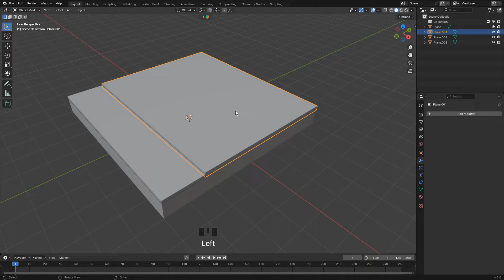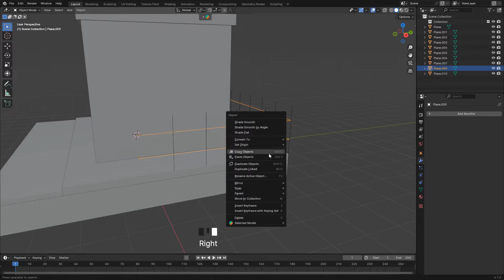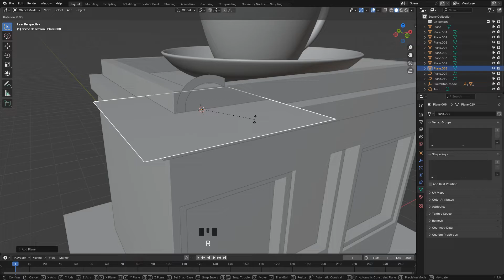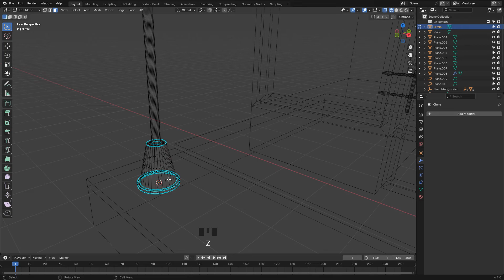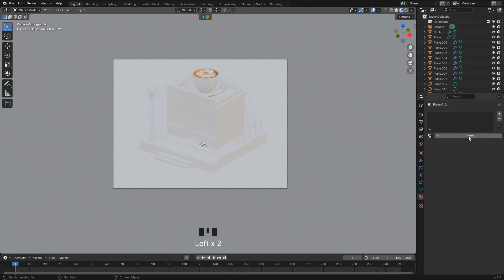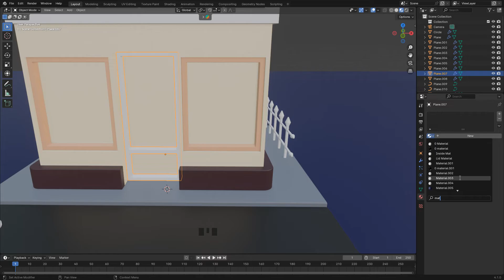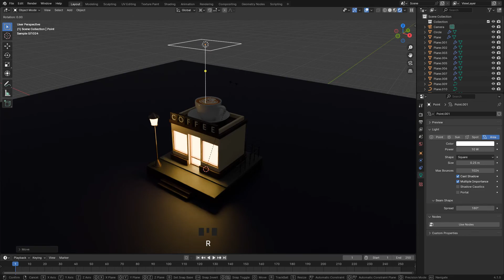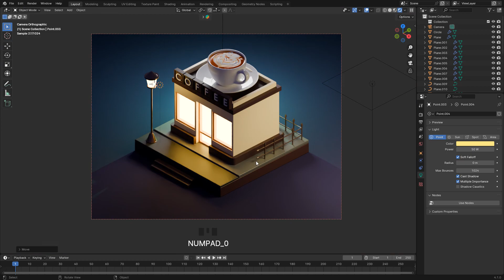Coffee Shop in Blender Tutorial - 3D Modelling Process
Let's have some fun with modeling and lighting the full isometric coffee shop scene in Blender. You can have easier time recreating the original larger scene with similar techniques. Enjoy the video ! Please, let me know, how you like this one :)